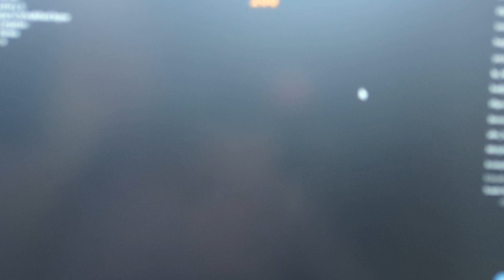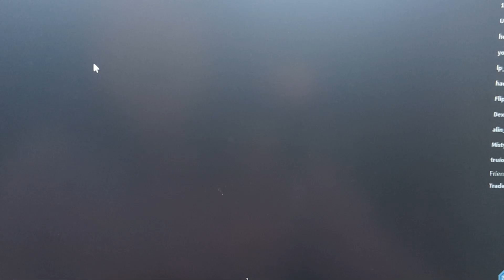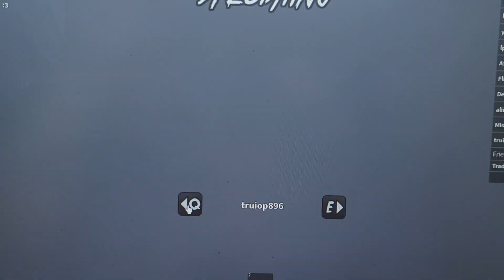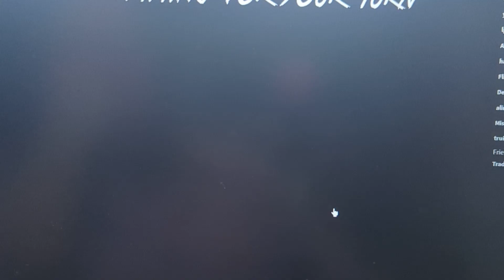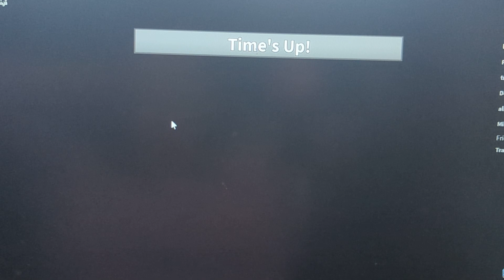Playing Murder Mystery (MM2) on Roblox with my Daughter and I Play My Best Game as Murderer!